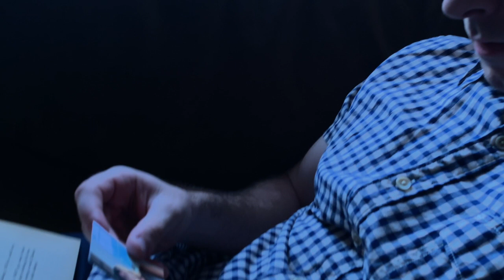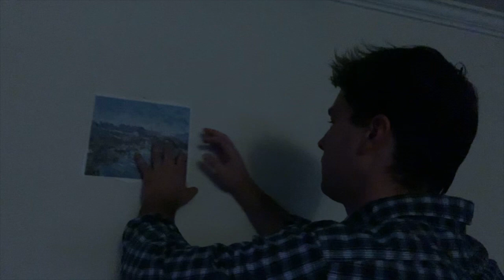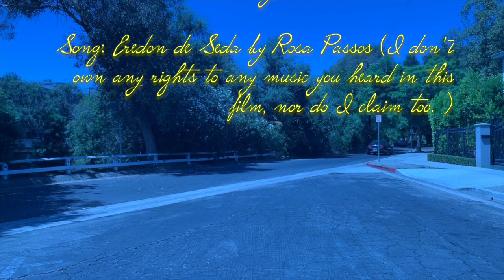two blue strangers.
this short is about two blue strangers.

Directed by David Allan Rohrer

Written by Conor Maloney

Starring Conor Maloney and Amy Cosby